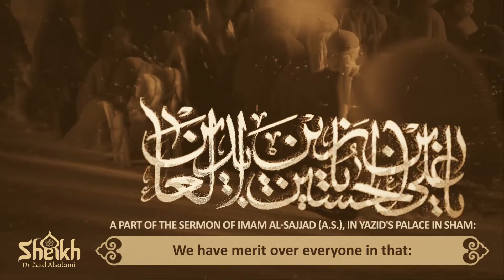Day 19: Captives of Karbala Leaving Kufah to Sham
Today in Muharram
Day Nineteen:  The Captives of Karbala (a.s.) Leaving Kufah to Sham.